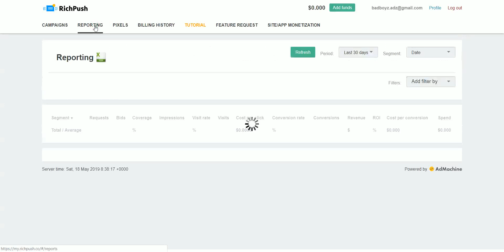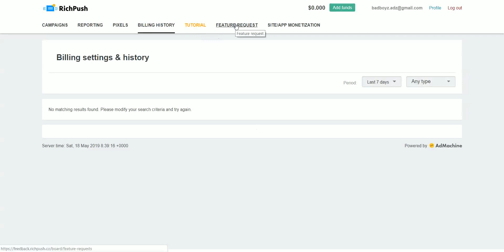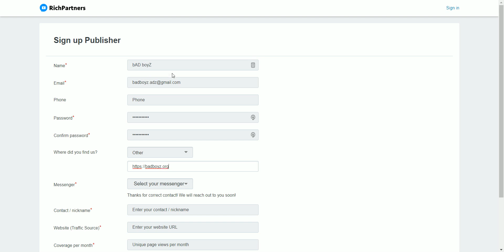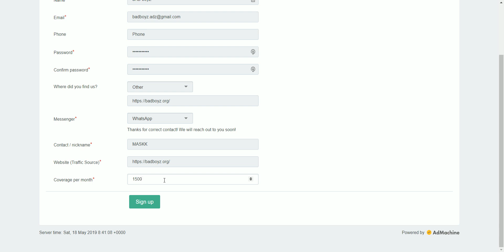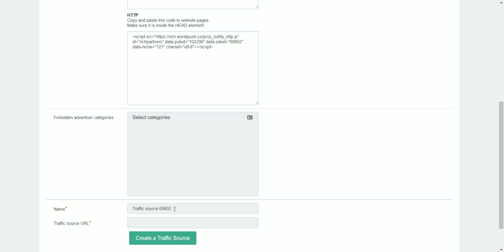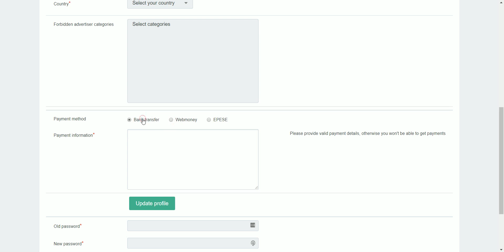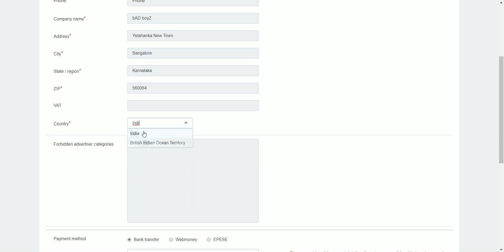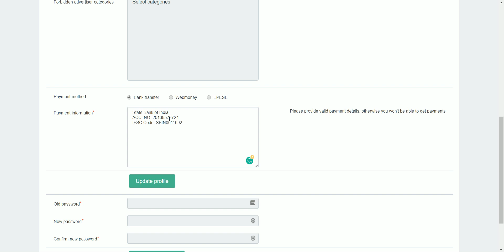Monetize your website more with Richpush - Better than google Adsense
bADboyZ is the team of Beez that buzzes the growth hacking techniques, Digital Marketing, Branding & stuff. A one-stop facile Branding Solutions for startups.

Amazon App store